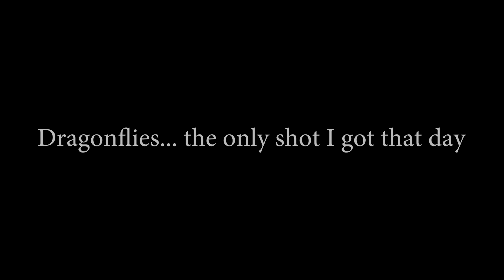Mississippi River Paddle - Episode 02 - Growing Pains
This section was full of growing pains! Annie dropped her phone in the water, Ryan's boat decided it liked water inside better than outside, my camera went swimming and Dana's umbrella is making a new home at the bottom of the river.